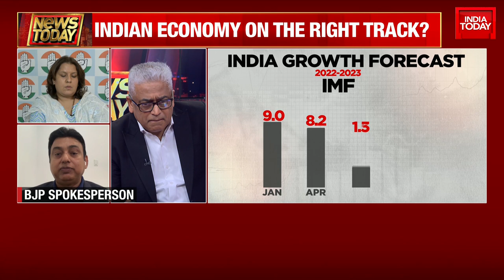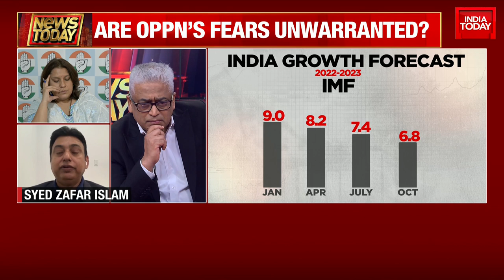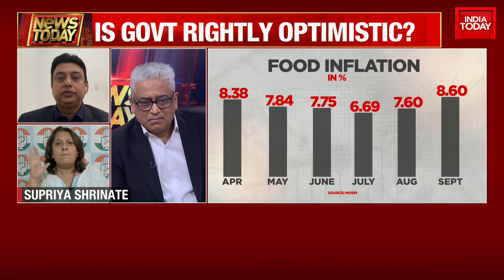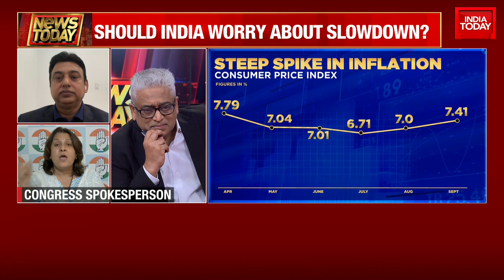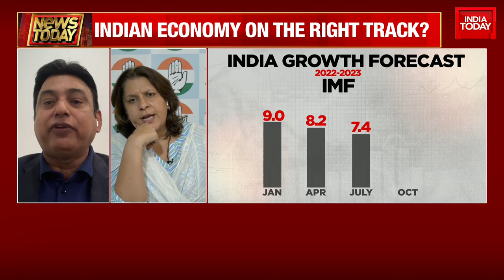Is the Indian Economy On The Right Track? BJP's Syed Zafar Islam Respons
Amid talks of slowdown and recession, the International Monetary Fund (IMF) Managing Director Kristalina Georgieva praised India for its economic growth and structural reforms carried out in the last few years. Should Modi Government Worry About India's Slow Economic Growth?

Watch India Today's special show News Today With Rajdeep Sardesai.

Watch BJP Vs Congress Debate Over Global Reccession.